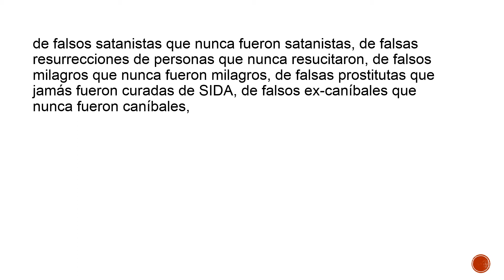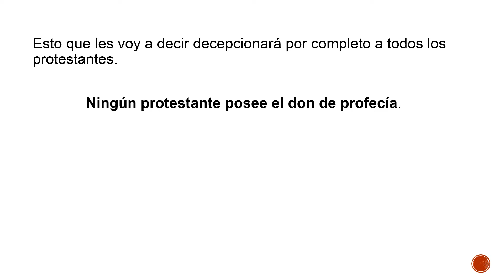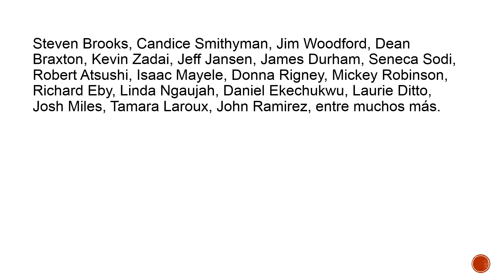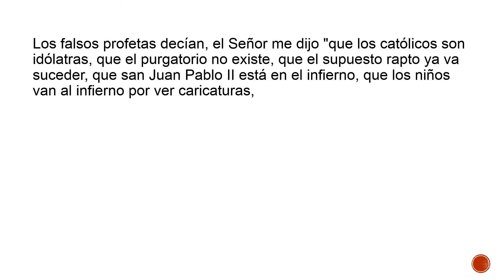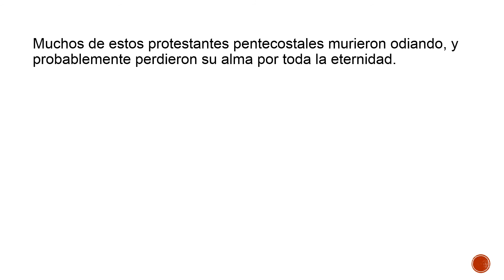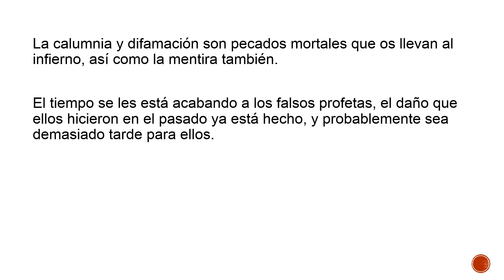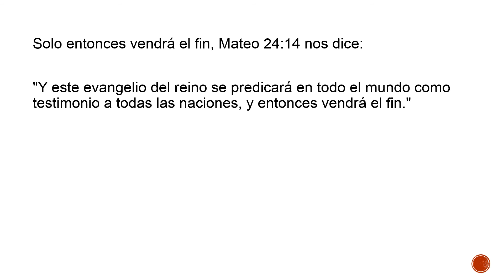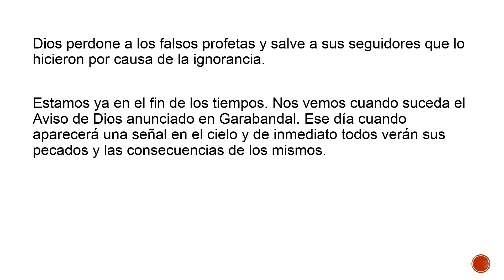Aida Badillo y su falso testimonio del Cielo